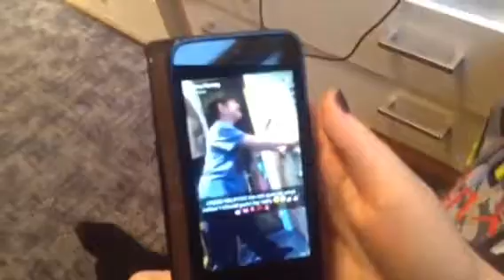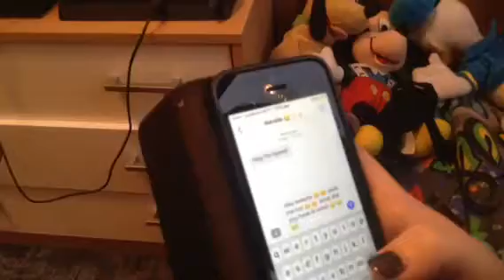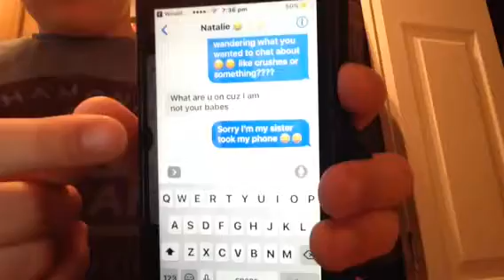Would you rather part one